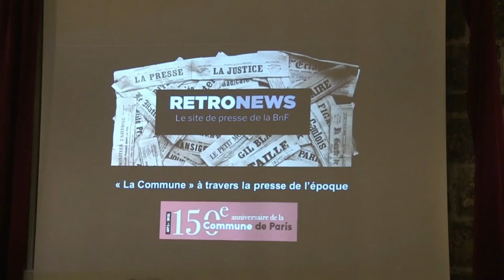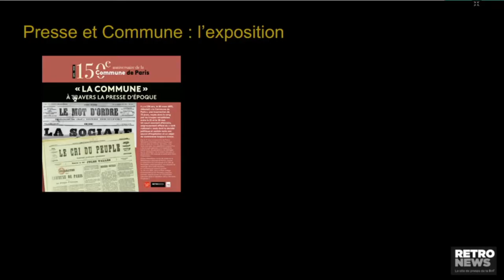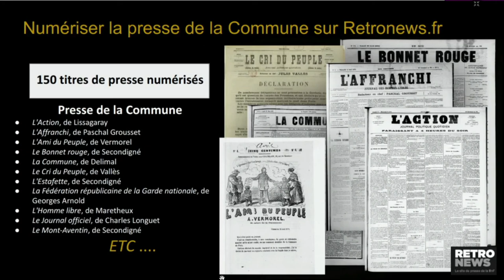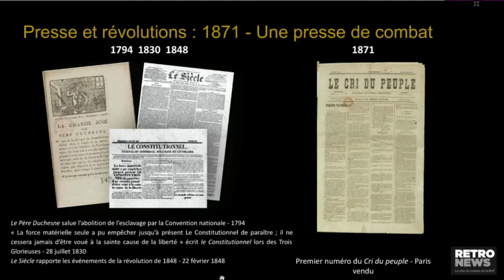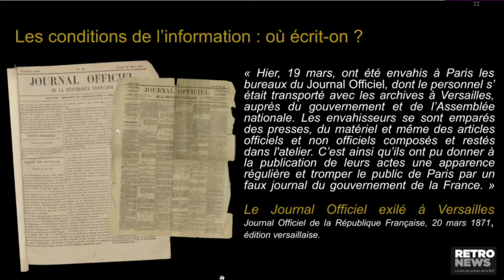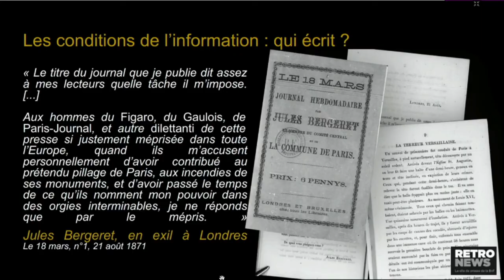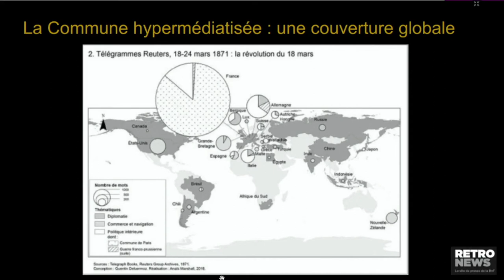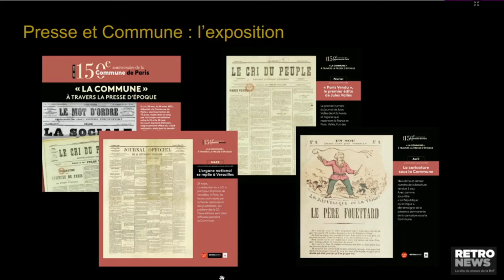1871 - 2021 : "La Commune" à travers la presse d'époque, l'exposition Retronews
L’exposition a été réalisée par RetroNews, le site de presse de la Bibliothèque nationale de France et propose au public de se replonger dans l’histoire de la Commune de Paris à travers 21 panneaux retraçant les évènements de janvier à août 1871, avec les premiers regards portés sur l’insurrection populaire après la répression de la « Semaine sanglante ».
Une web-conférence pour compléter l’exposition

Jeudi soir, l’évènement sera complété par un exposé-débat animé par Étienne Manchette sur le rôle et la place de la presse dans les évènements de la guerre de 1870 et de la Commune de Paris, aussi bien en tant qu’un des acteurs majeurs de la révolte et des débats populaires au sein de la population parisienne, qu’en tant que soutien au gouvernement de Versailles, ou que dans son rôle général d’information.